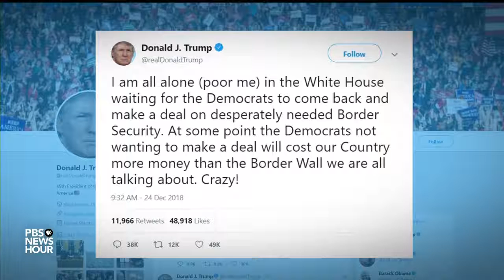Shutdown Expected To Last Into New Year As Trump, Congress Remain In A 'Stalemate'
December 24, 2018 - A partial government shutdown is now in its third day. President Trump insists that Democrats are to blame, but Sen. Chuck Schumer, D-N.Y., and Rep. Nancy Pelosi, D-Calif., countered that they’re hearing inconsistent demands from the White House regarding what it would take to come to an agreement. Yamiche Alcindor joins Nick Schifrin with the latest on the negotiations and who has been affected.